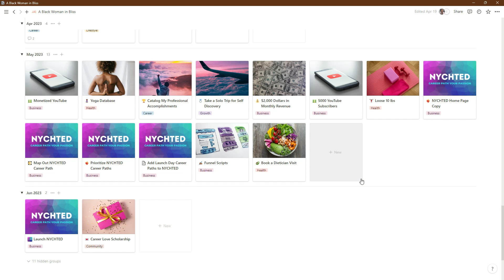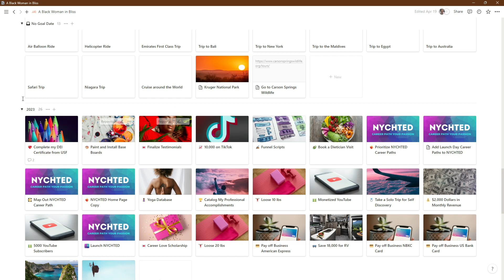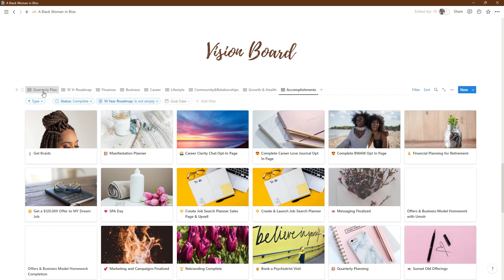Slay Your Goals | Productivity Tips for Ambitious Black Women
If you're an ambitious black woman looking to maximize your productivity, this video is for you. In this video, I share four powerful productivity strategies that will help you achieve more, stay organized, and reach your goals.

My expert tips include:

Getting Clarity using the Areas of Life: Discover how to identify and prioritize the different areas of your life and set goals that align with your values and priorities.

Writing Smart Goals: Learn how to set specific, measurable, achievable, relevant, and time-bound goals that keep you focused and motivated.

Using the 12-Week Year: Find out how to break down your annual goals into manageable 12-week periods, so you can stay on track and make progress towards your long-term goals.

Using Notion, Creating a Vision Board, and Joining a Community of Black Women: Get tips for using Notion, a powerful productivity tool, to manage your tasks and stay organized, creating a vision board to visualize your goals, and joining a supportive community of ambitious black women.

Whether you're a busy professional, entrepreneur, or student, these productivity strategies will help you take your productivity to the next level. Watch now to learn how to slay your goals and achieve more as an ambitious black woman.

🌺 Content 🌺
0:00 - Productivity Tips for Ambitious Black Women
2:15 Get Clear on Your Prioritizing Goals
5:17  Use SMART Goals to Accomplish More
6:53 Integrate the 12-week year into Goal Setting
9:02 Using Notion to Stay Focused, Organized, and Productive
13:51 Create a Vision Board to Stay Inspired
18:40 Join a Community of Other Ambitious Black Women
20:35 Career Clarity Journal

FREE CAREER TRAINING & RESOURCES:
🌺Career Love Journal:

MY PROGRAMS
🌺 Career Love Coaching & Mentoring:

ABOUT ME:
I'm Mercedes, the Career Love Coach and Founder of NYCHTED! As a career coach, I leverage my expertise as a certified HR professional and Talent Acquisition Manager to help Black Women advance their careers, reconnect with their passion, and level up their lifestyle! My mission is to see every Black Woman empowered to leverage their strengths, create a badass career, and build a legacy!